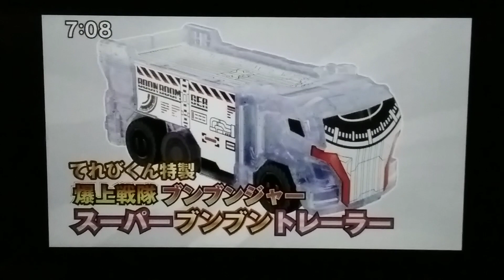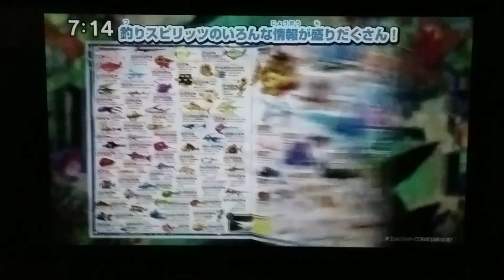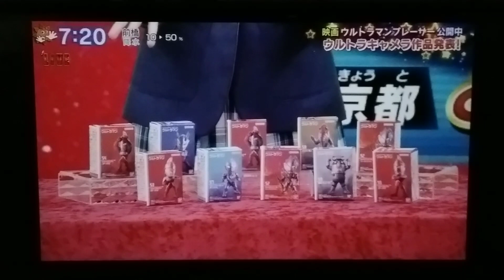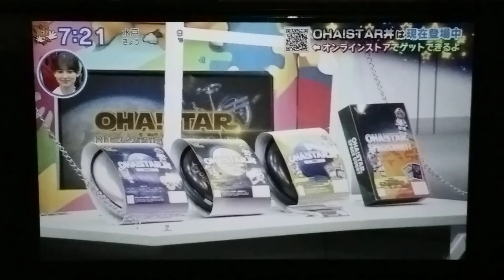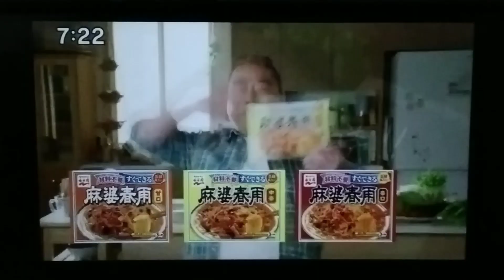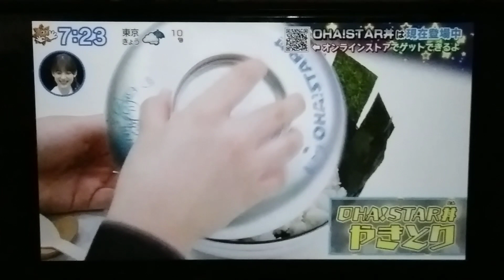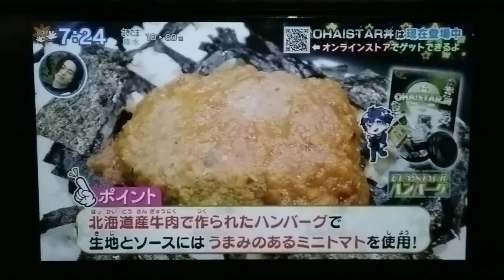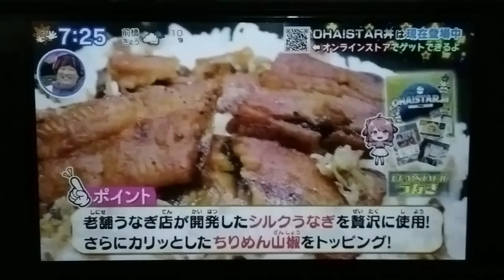Oha Suta World Tuesday 2024 03 05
Watch Oha Suta World (Tuesday) in Japan! Starring Subaru Kimura, Yuki Sakurai a.k.a. Maki Kouta & "Mighty Kou Z", and Taiiku Okazaki, with Kaho Kawamura, Emiri Hijikata, and Hana Goto.